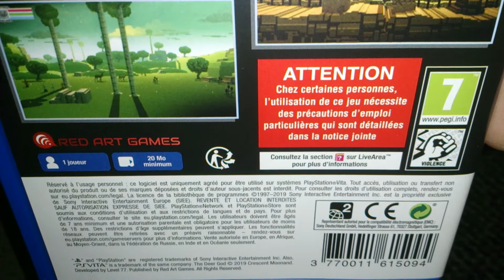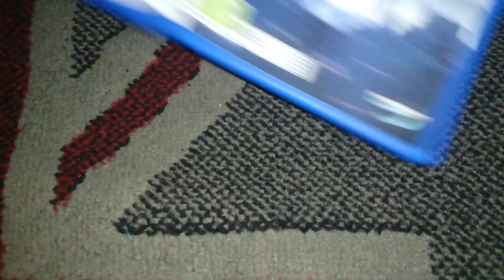Nostalgamer Unboxing The Deer God On Sony Playstation Vita PSV Red Art Games